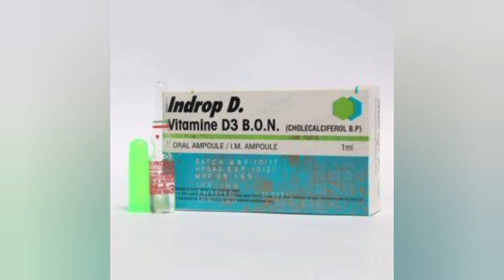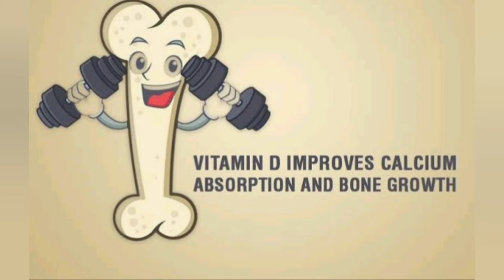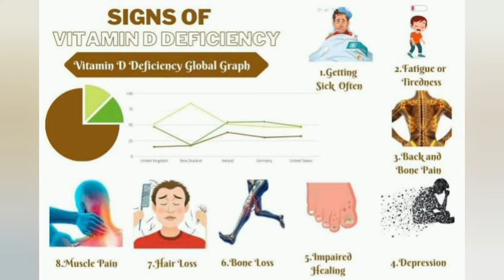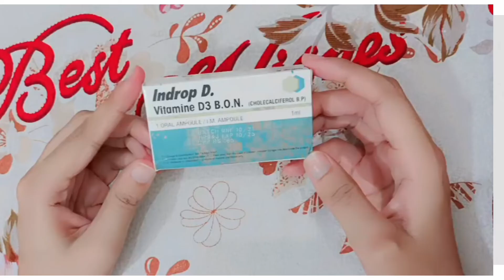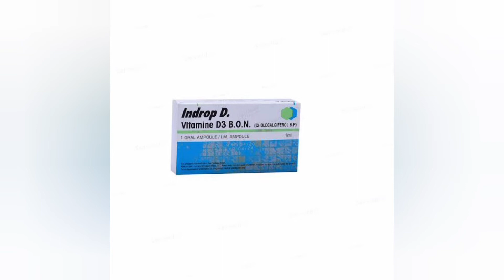Vitamin D Deficiency/ Indrop D Injection benefits in Urdu /How to Use Indrop D Injection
Vitamin D Deficiency
vitamin D Injection benefits in Urdu
symptoms of vitamin D Deficiency
Vitamin D Kay faiday
Indrop D Injection Kay faiday
uses of Indrop d
it is useful for weak bones and muscles stretching